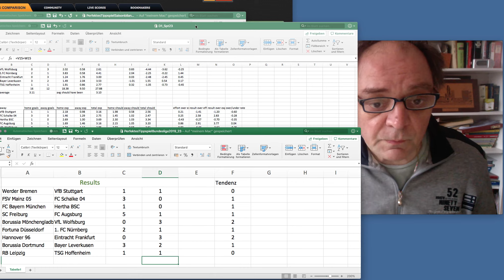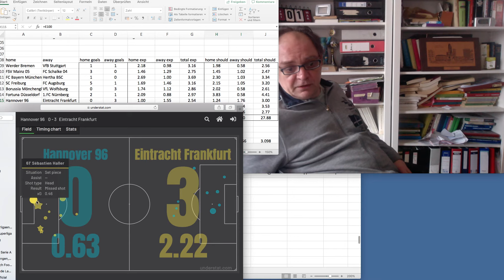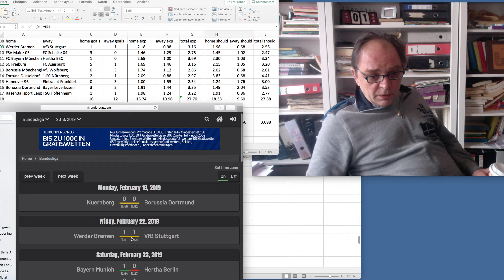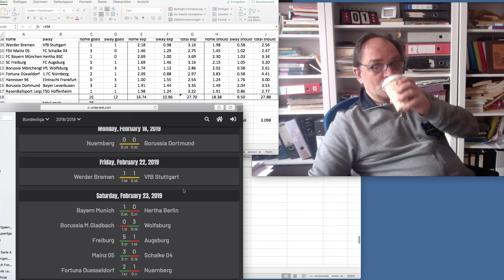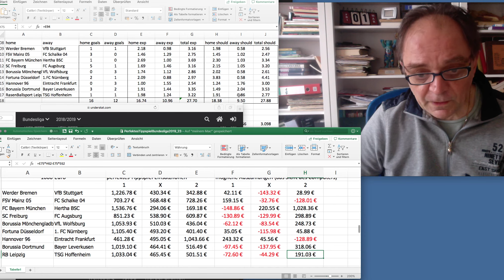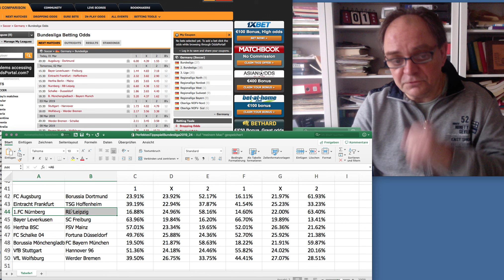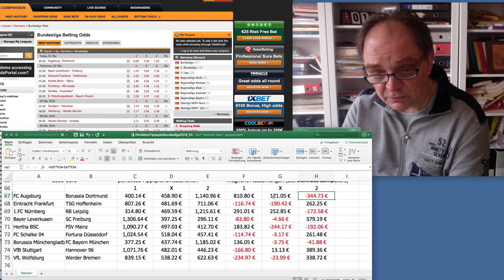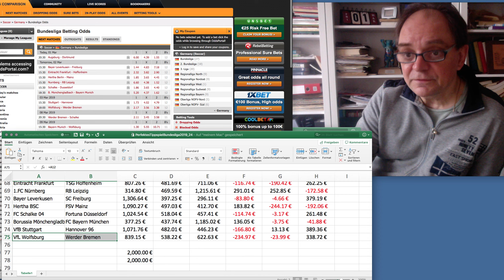Review 23 plus preview 24 2018 2019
Two in one. Review match day 23, preview match day 24. Perfect betting game, done in the common way. Some more detailed reviews than one commonly gets.